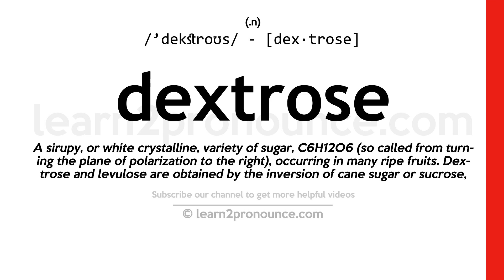Pronunciation of Dextrose | Definition of Dextrose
Dextrose pronunciation | How to pronounce Dextrose in English?
/`dekstroʊs/
Meaning of Dextrose | What is Dextrose?
(noun) an isomer of glucose that is found in honey and sweet fruits
What is Dextrose | Dextrose meaning and definition?